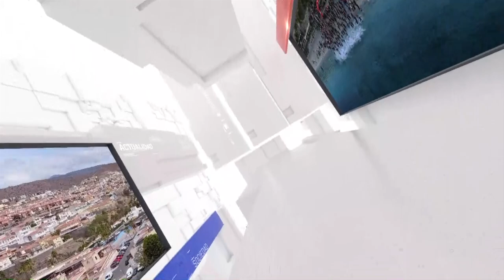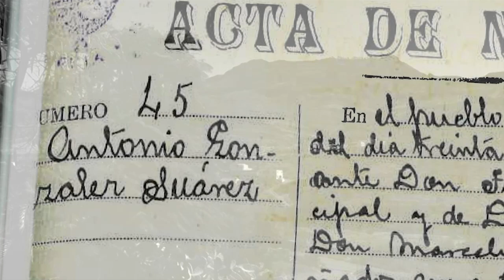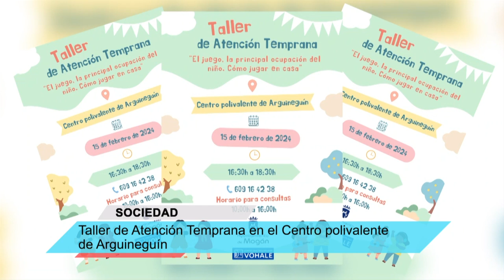INFORMATIVO MOGÁN VIERNES 09 DE FEBRERO DE 2024